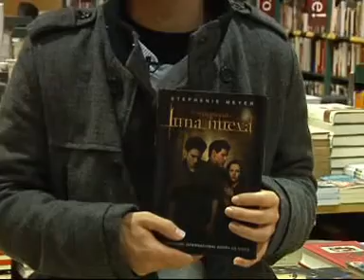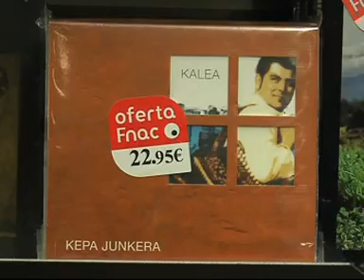Gabonetako opariak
Aitor Castejón en ETB